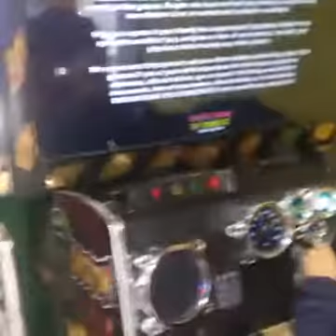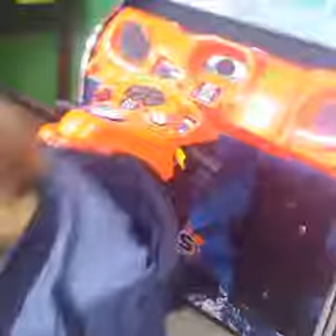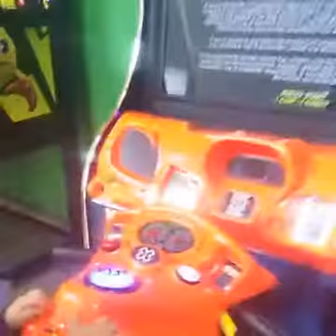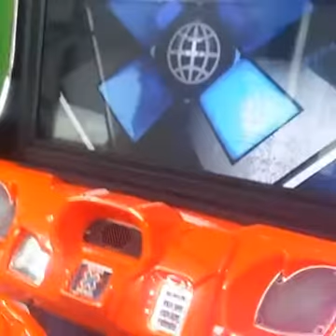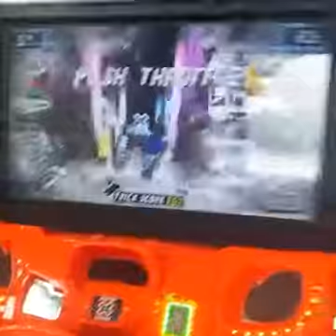Dankin Donats. Получили жетоны на игру! Happy family -VLOG Polinki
Я очень люблю путешествовать по миру, но сколько мы не ездили оставались только воспоминания и фото. Сейчас же я буду делать нечто большее чтобы и я  и все желающие ежедневно вместе со мной познавали удивительный мир.
Мне пока 7 лет, я только учусь, но знаю что в увлекательном мире YouTube оставлю хорошие впечатления о себе!